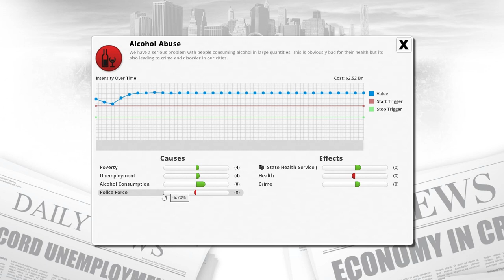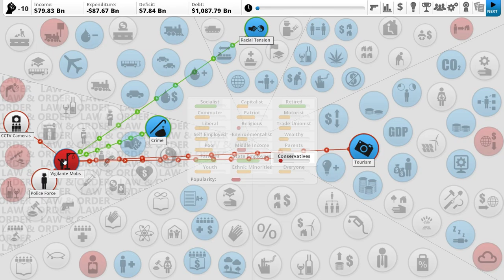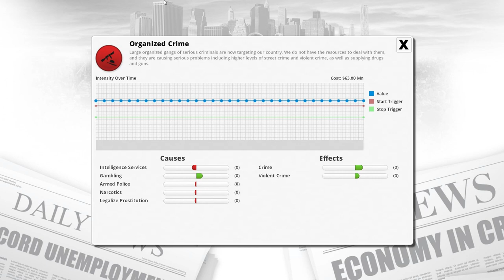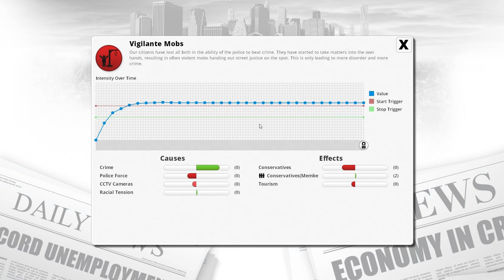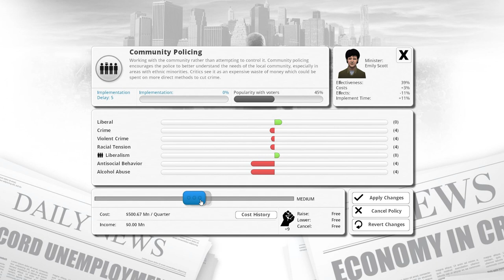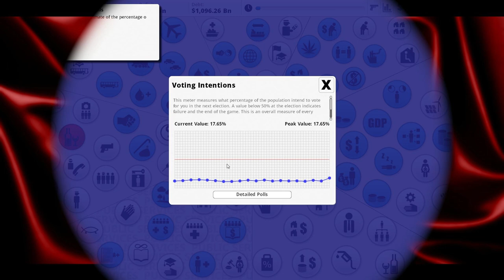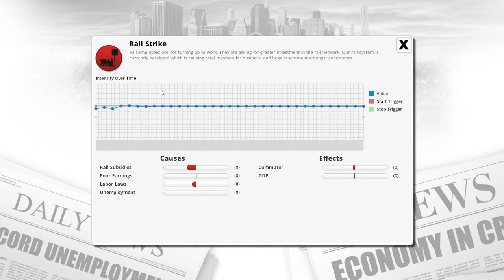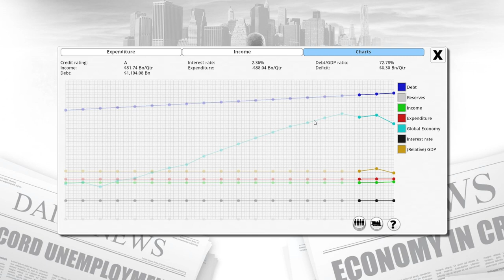Grandma Plays Democracy 3 Part 1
Nanna Lizzie is 81 and has lost most of her sight; she never gets to play games anymore. Today we played Democracy 3 and had tons of fun. Watch us try to save the Liberal Party of Canada.